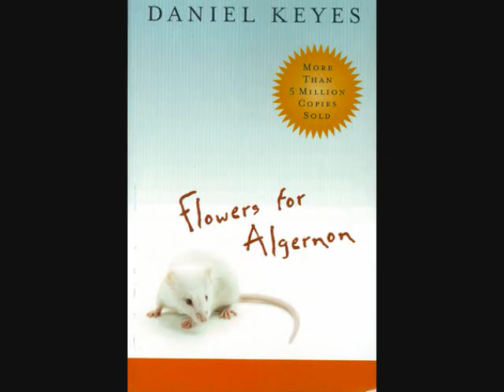Flowers for Algernon (Movie Trailer Project) :P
I did this for a book report due today. Hahaha, all of one hour and forty-five minutes of shooting and five hours of editing. :) Not that great, but I'm satisfied!

The credits cut off all the last letters in the line except Movses Karagyozyan

All original footage EXCEPT the mouse picture I found on Google

Charlie Gordon: Alex Kennedy
Alice Kinnian: Rachel Freeman
Prof. Nemur: Movses Karagyozyan
Prof. Strauss: Heidi Green (Yes, I know it's supposed to be a dude)

Shot in:
School, yo. Latin class :D

- Dare4Distance by NeverShoutNever!
- I wish you knew... by Daphne Loves Derby
- Even Now by Dashboard Confessional